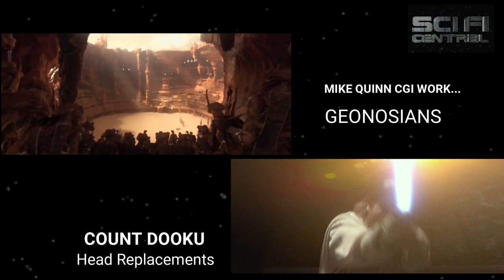How many Star Wars characters did MIKE QUINN play? (Part 1 of 2)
How many classic creatures was Mike Quinn in Star Wars?
Veteran Star Wars performer MIKE QUINN has been in and out of Star Wars since Return of the Jedi. He returned for Attack of the Clones, the Sequel Trilogy and continues in even more Star Wars streaming projects. In this interview, we check-in with Mike Quinn about how many parts he played in Return of the Jedi. This is part one of our two-part exclusive interview.